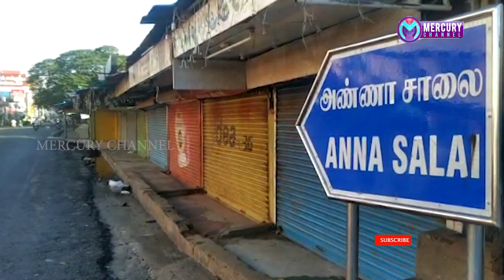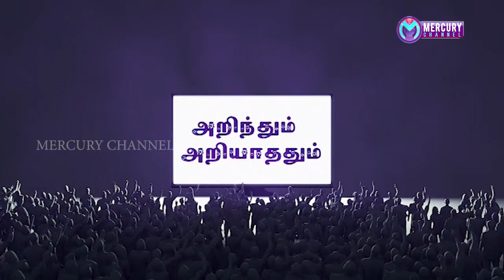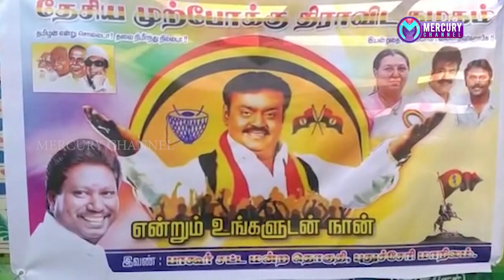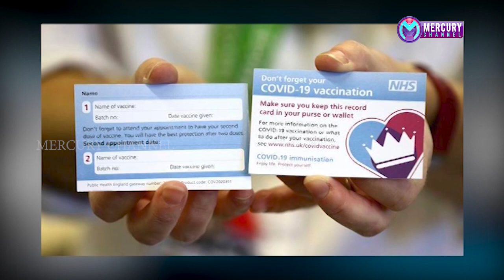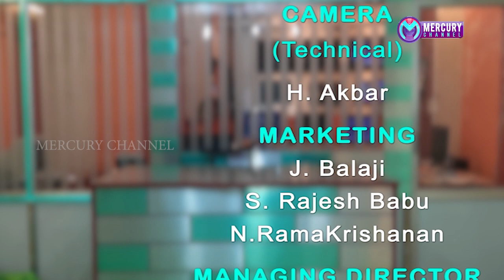Puducherry | Mercury Channel | News |08.12.2020 Puducherry News